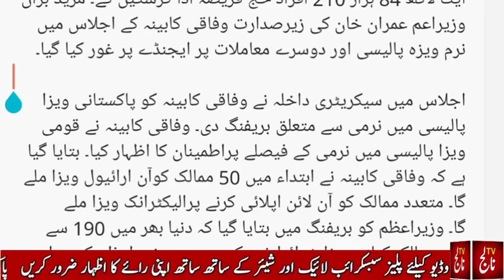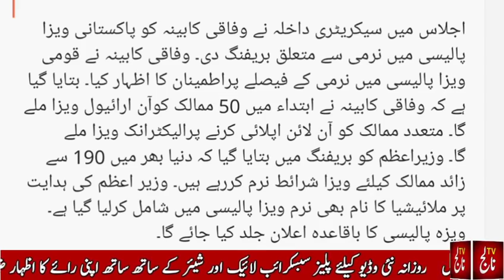Announced Hajjh schedule 2019 ll Hajjh packages 2019 ll Govt hajjh Scheme 2019.